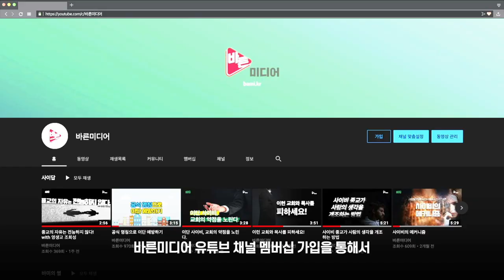우리 집 족보도 본적 없는데, "마태복음의 족보라니!🧐"